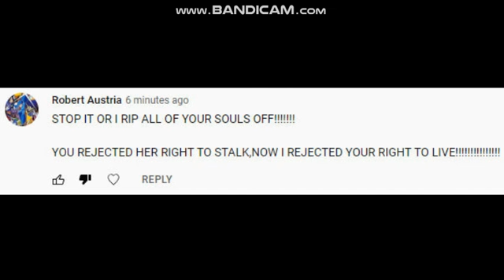Robert Austria is a fanboy of victoria ledesma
i found out how retarded he is. he is also sent a death threats to me just because i laugh at victoria ledesma's crying, because she is a stalker. how is this kid even not notice that when victoria ledesma is a stalker and pervert. and he is also defending a stalker name victoria ledesma. which proving that he is a stalker defender. and remember. criminals and stalkers cannot be trusted.